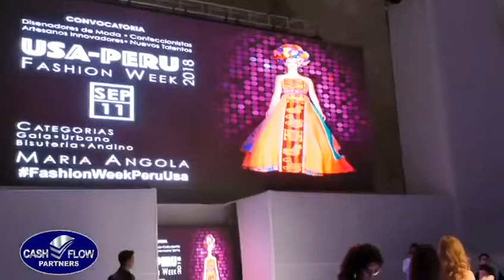Fashion Week PERU-USA 2018/ Maritza Guevara Sánchez..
Maritza Guevara Sánchez evento benéfico.